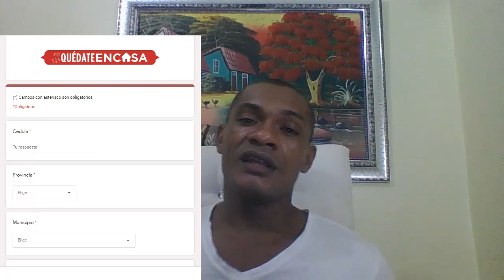YA PUEDEN SOLICITAR EL BONO QUÉDATE EN CASA, FORMULARIO DE SOLICITUD DISPONIBLE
Este formulario es la unica forma que exitia para solicitar el bono, ahora tiene que ir a la pagina de hacienda.

En este vídeo ecuatorial les enceño como se pueden registralllenando el formulaeio para solicitar el bono quedate en casa

En este tutorial le hablo del formulario para solicitar el bono quédate en casa.